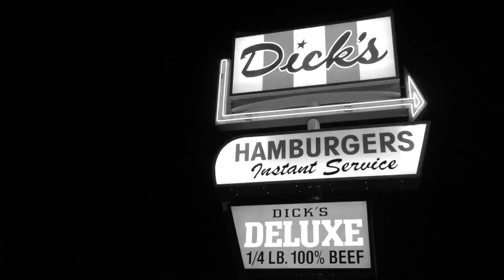Kirby Krackle - Mutate, Baby! Album Teaser (Out 3.17.15)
Mutate, Baby! is the fifth full-length album from Kirby Krackle out on 3.17.15. Feat. the new single, "No Spoilers, Please".

By Kyle Stevens.